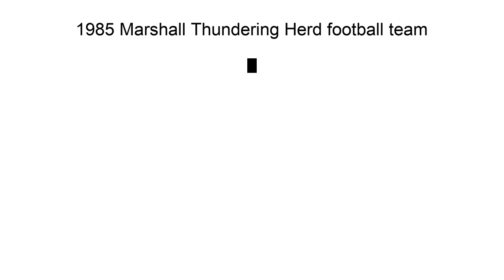1985 Marshall Thundering Herd Football Team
The 1985 Marshall Thundering Herd football team was an American football team that represented Marshall University in the Southern Conference (SoCon) during the 1985 NCAA Division I-AA football season. In its second season under head coach Stan Parrish, the team compiled a 7–3–1 record (3–3–1 against conference opponents) and played its home games at Fairfield Stadium in Huntington, West Virginia.